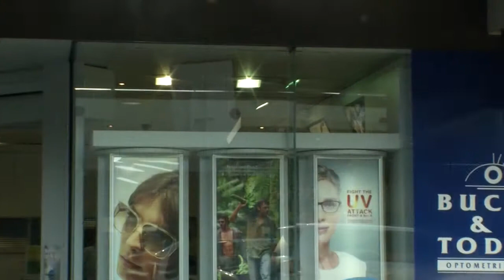Ieuan Rees' optomap Testimonial Video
Ieuan Rees is an optometrist practicing in Mackay, Queensland. He discusses the successful introduction of optomap imaging technology into his independent optometry practice and the clinical uses of the technology.